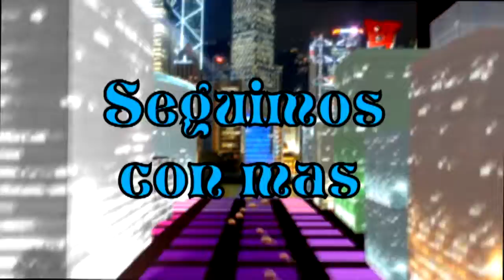100 ANOS SIN PASEAR